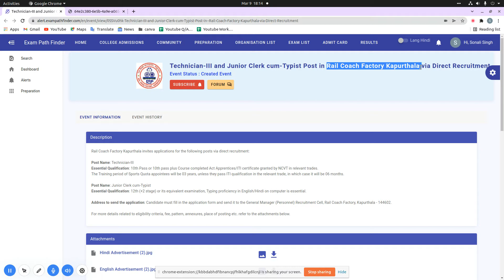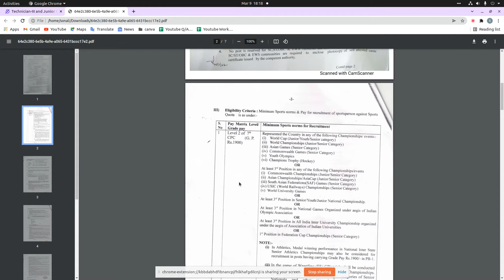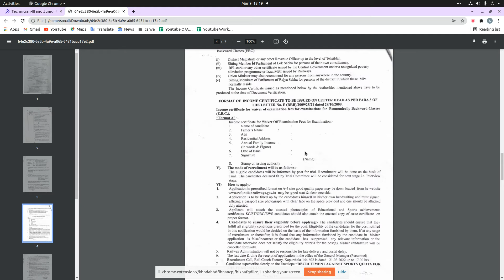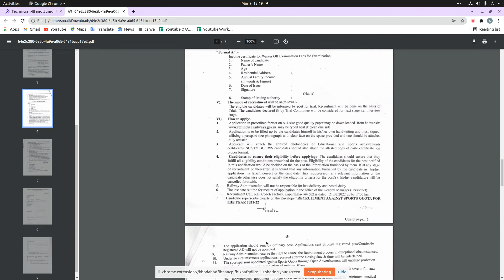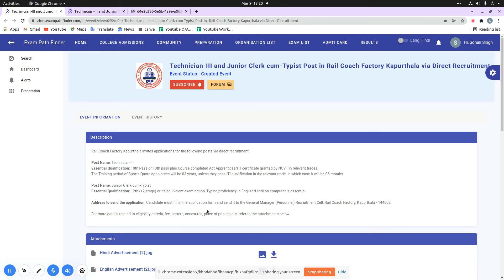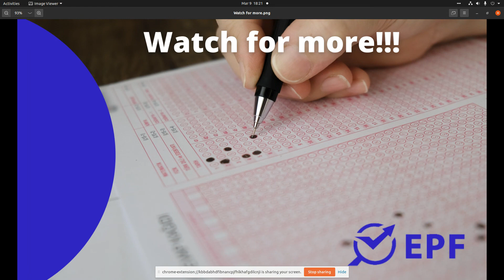New Vacancies in Rail Coach Factory Kapurthala|| CHECK IT OUT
Advertisement Number - 122-01/Misc./126/2021-22
For more details, FAQ’s and discussions related to this event, visit our community forum

""Topics:-
sarkari job
govt jobs
apprenticeships 2022
fellowships 2022
sbi vacancy 2022
deputation 2022
Deputation 2022

10th Pass Sarkari Naukri 2022,सरकारी नौकरी March 2021, Jobs june 2021,Employment News,